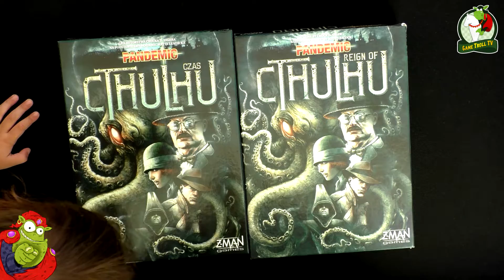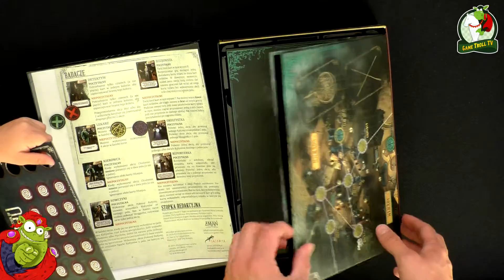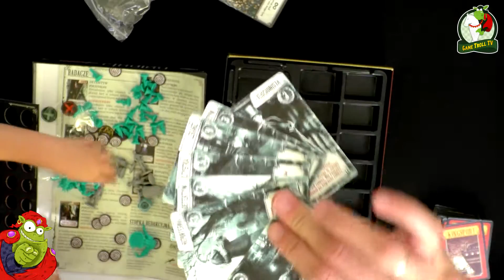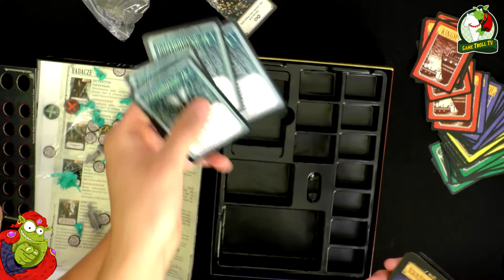Pandemic Czas Cthulhu | Unboxing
Unboxing gry Pandemic Czas Cthulhu od wydawnictwa Lacerta Polska